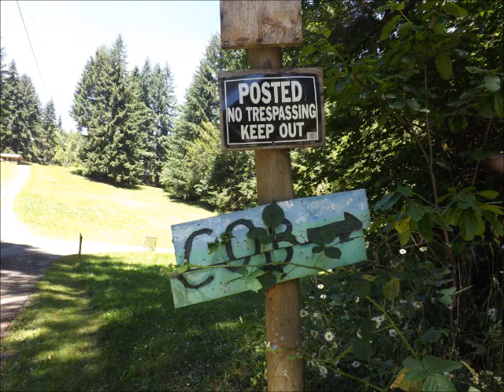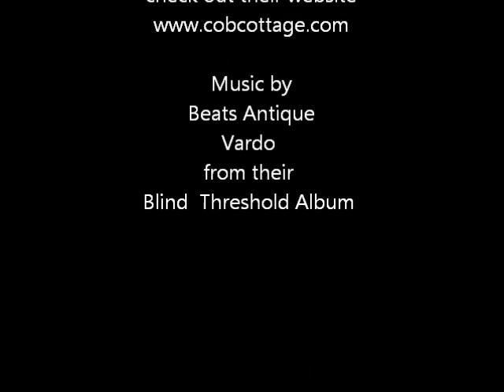A Journey to Cobville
2013 July - we rode out to Cobville - incredible indigenous and recycled materials were used for all of their structures.